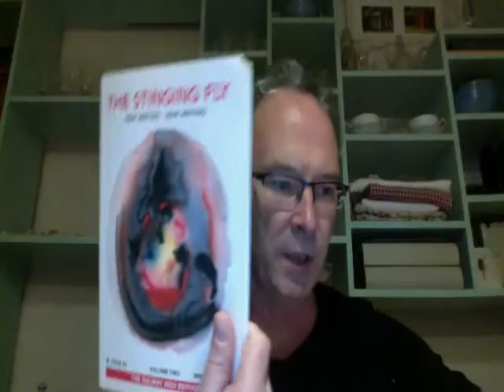A Reading with Mike McCormack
The UC Berkeley Irish Studies Program hosts a reading and Q&A with Irish author Mike McCormack. McCormack reads from his prize-winning novel Solar Bones (2018 International Dublin Literary Award, winner of the 2016 Goldsmith Prize, and the 2017 Booker nominee) along with excerpts from his sci-fi side project. Irish Studies program director Prof. Catherine Flynn moderates the Q&A and discussion.

Mike McCormack is an award-winning novelist and short story writer from the West of Ireland. His work includes Getting it in the Head (1995), a New York Times Notable Book of the Year, Notes from a Coma (2005), shortlisted for the Irish Book of the Year Award and Forensic Songs (2012). He was awarded the Rooney Prize for Irish Literature (1996) and a Civitella Ranieri Fellowship (2007). Solar Bones, his most recent novel, won the Goldsmiths Prize 2016, the BGE Irish Novel of the Year Award 2016, BGE Irish Book of the Year Award 2016 and was nominated for the Man Booker Prize 2017.